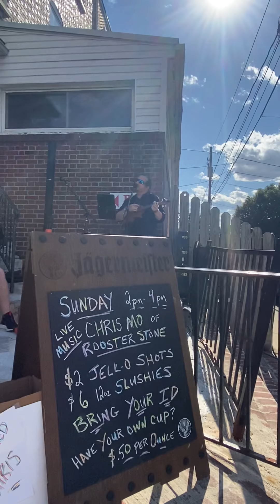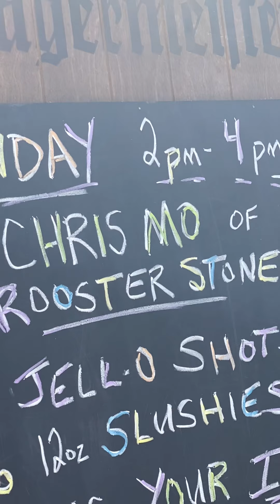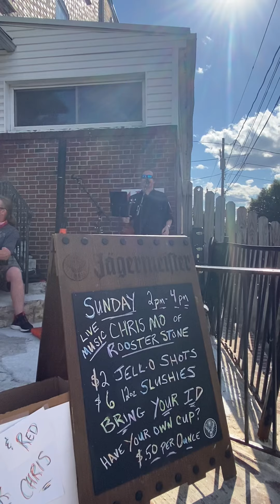“Somewhere over the rainbow”, Rooster Stone cover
5-31-20 at Rumplebrewskin’s in Lancaster